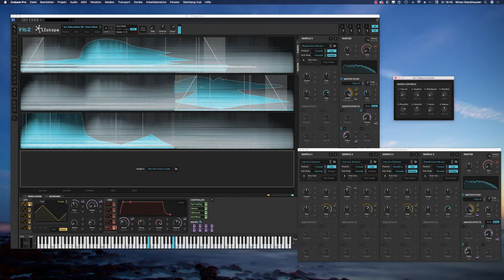Iris Subscription Patchpool – Harp Valium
Improvising live on video with an Iris 2 patch from the patchpool subscription series (deployment November 2019).